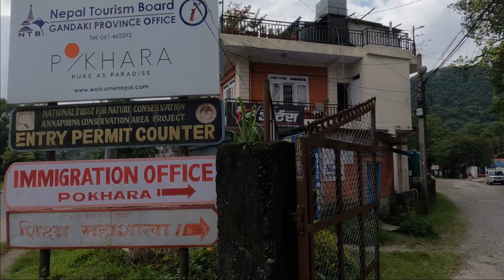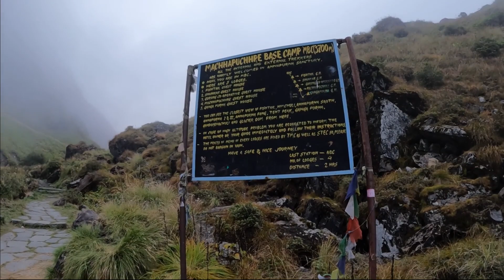Vlog #1 | Annapurna Base Camp- The Complete ABC Trek Experience | Nepal | Sudo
Welcome Guys to my channel - Sudo

We came back with some vlog wherever we will travel, But mostly in insane places 😉.

Best time to visit:
March - May
August - November

The information Regarding ABC Trek:-

The Annapurna Base Camp (ABC) trek is a popular trekking route in the Annapurna region of Nepal. It offers stunning mountain views, diverse landscapes, and an opportunity to experience the local culture. Here's some information about the ABC trek with a mention of Jhinu Chhomrong, a notable village on the route:

1. Trek Overview: The ABC trek is a moderate to challenging trek that typically takes around 7-12 days to complete, depending on your pace and itinerary. The trek starts and ends in Nayapul, a short drive away from the city of Pokhara. (We did it in 7 days)

2. Route: The trek takes you through lush rhododendron forests, terraced fields, charming villages, and eventually to the Annapurna Base Camp at an altitude of 4,130 meters (13,549 feet). The route passes through various villages, including Tikhedhunga, Ghorepani, Tadapani, Chhomrong, and Deurali.

3. Jhinu Chhomrong: Jhinu Chhomrong is a picturesque village located on the ABC trek route. It is situated at an altitude of around 2,170 meters (7,120 feet) and serves as a popular resting spot for trekkers. One of the highlights of Jhinu Chhomrong is its natural hot springs, where trekkers can relax and soak in the therapeutic waters.

4. Highlights: The ABC trek offers breathtaking views of the Annapurna and Dhaulagiri mountain ranges, including majestic peaks like Machapuchare (Fishtail) and Annapurna South. You'll also get to experience the unique culture and hospitality of the local Gurung and Magar communities along the way.

5. Permits and Accommodation: To trek in the Annapurna region, you will need to obtain the Annapurna Conservation Area Permit (ACAP) and the Trekkers' Information Management System (TIMS) card. Accommodation options on the route include teahouses or lodges, where you can find basic facilities such as meals and lodging.

Please note that it's always recommended to plan and prepare adequately for trekking in the Himalayas. Ensure that you have appropriate gear, a reliable trekking agency or guide if needed, and that you are in good physical condition for the trek.

Content I have used from other sources:
Inspirational Guitars by BACKIT during: 3:05 - 4:34
Epic Story by Vladyslav Krotov: 0:00 - 0:11
To The Hip-Hop by KarmaMusicUA: 9:12 - 10:52